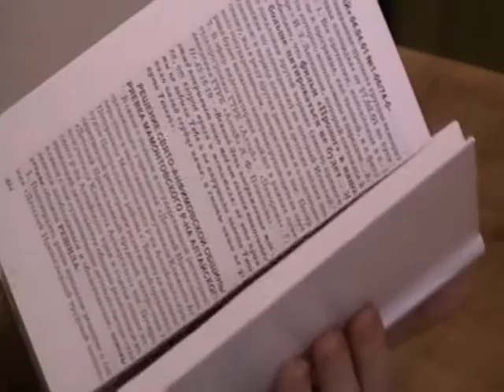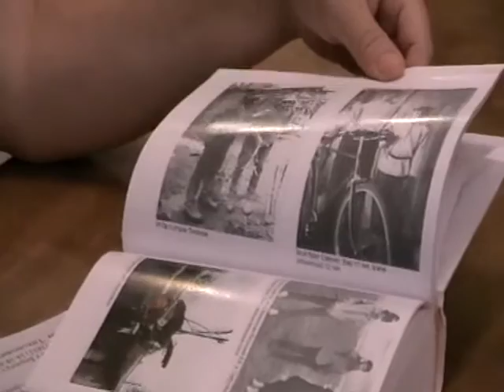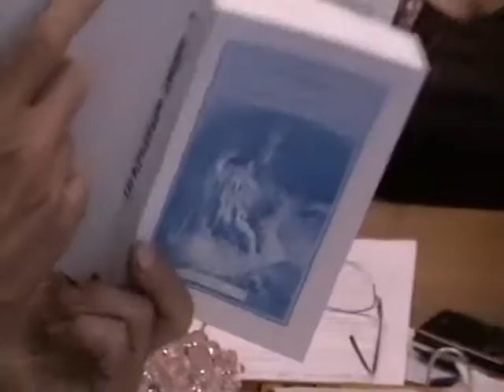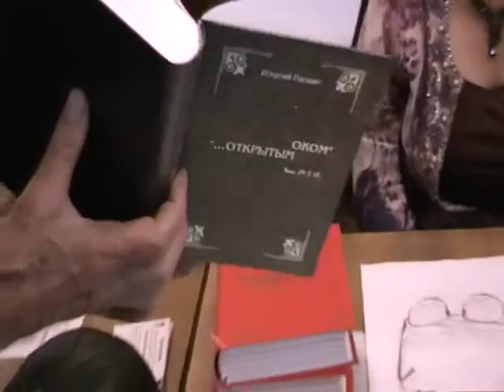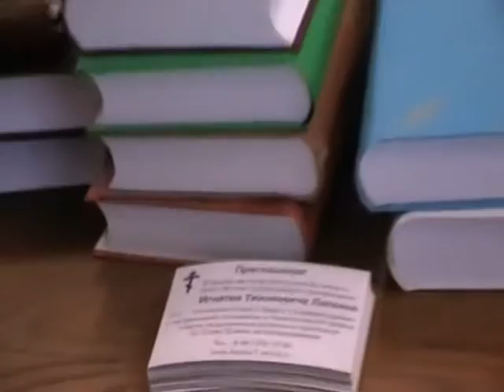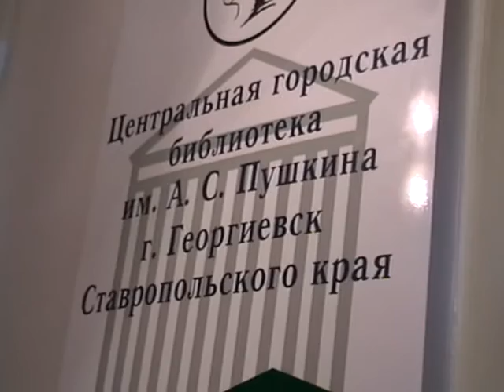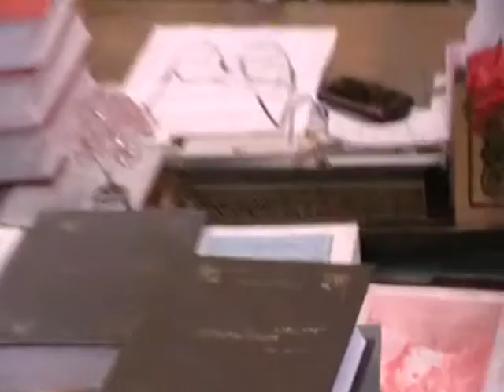2013-07-02 - Игнатий Лапкин о своей биографии и Мень Александре в Библиотеке (324-328)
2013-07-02 - Игнатий Лапкин о своей биографии и Мень Александре  в Библиотеке (324-328)